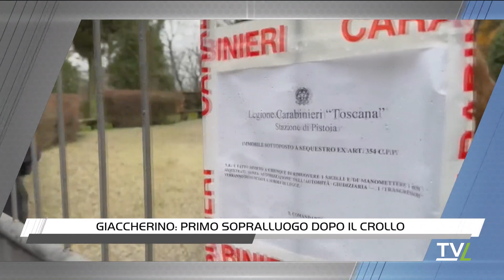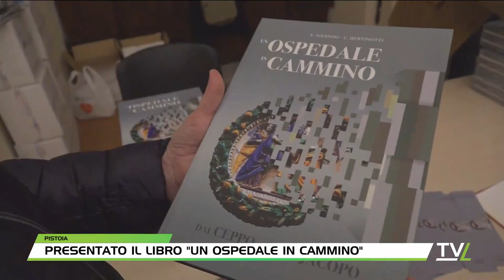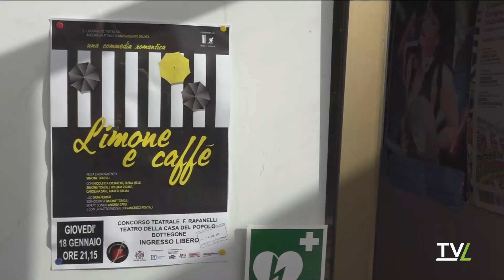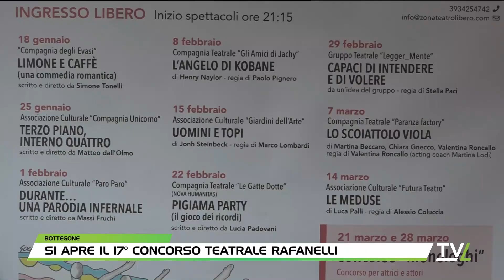TG60 Pomeriggio 18/01/2024